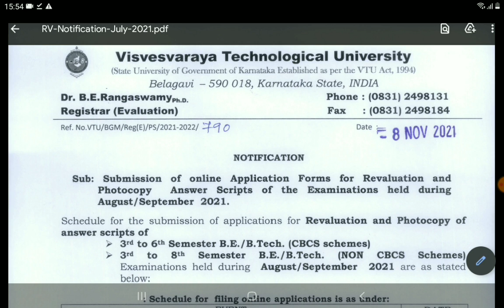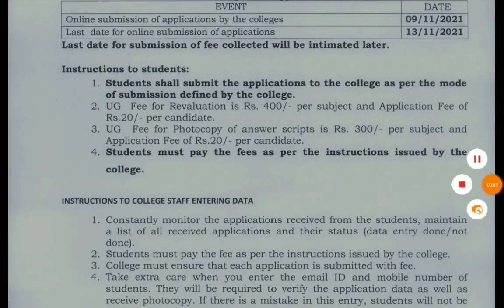Vtu update|application for rv|Nov 8 2021|students solution